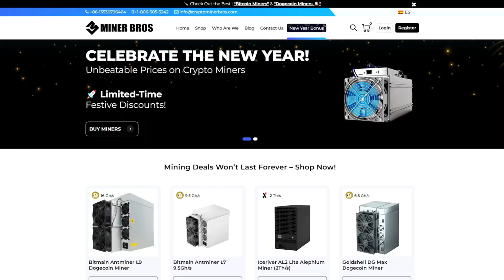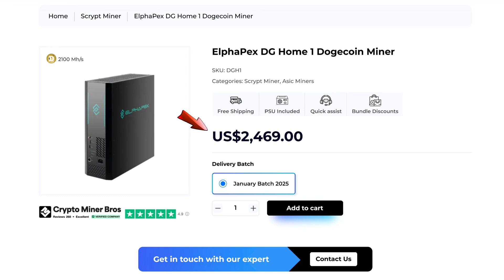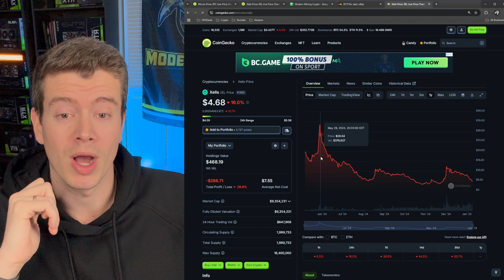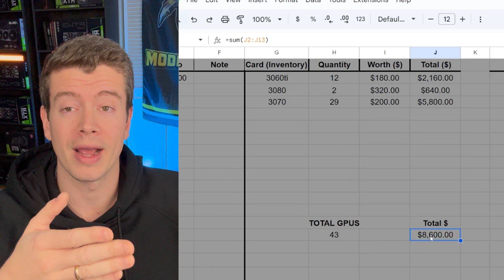The Mathematics Behind GPU Mining in 2025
Is gpu mining profitable in 2025? Lets discuss why I think gpu mining is still potentially worth it in 2025 and how crypto mining is more profitable than it looks at first glance. GPUs are profitable on both Aleo and Xelis. Lets talk about why you should mine crypto at home with asics and gpus.

✅ *THE BEST PLACE TO BUY ASIC MINERS:* ✅

🚨 *MY CURRENT FAVORITE ASIC:* 🚨

🛒 *THE BEST GPU MINING HARDWARE:* 🛒

💰 *THE BEST CRYPTO EXCHANGE FOR CASHING OUT & TRADING BOTS* 💰

⛏ *THE BEST GPU FOR MINING* ⛏

☎️ *1:1 CONSULTING WITH MODERN MINING* ☎️

🛒 *ESSENTIAL MINING RIG COMPONENTS* 🛒
Cheap SSD
Budget PSU
High Speed GPU Rig Fans
PCI Splitter Card
14 Awg PSU Cables
Sata Cables
Mining Rig Frame
Mining Rig Fans (5 Pack)

🛒 *ESSENTIAL MINING ACCESSORIES* 🛒
Govee Temp Sensors
PCIE Splitter Card
Hand Held CFM Tester
Best Budget 8000CFM Exhaust Fan
Govee Wifi Temp Monitor
Smart Outlet
Budget Screw Driver Set
Portable Blower
Voltage Tester
Watt Meter
12 AWG Extension Cord
14 AWG C13-C14 Cables
Cheapest 10/2 Romex
Leviton L6 Outlet
DROK Ac Power Meter
Molex to Fan Header Adapter
SSD-USB Adapter
Fan Splitter Cables
Sata Data Cable
Budget Filtration Screen